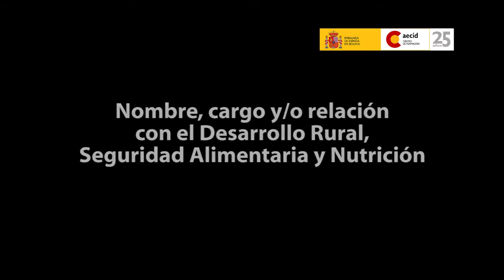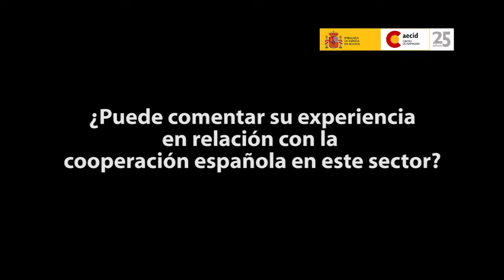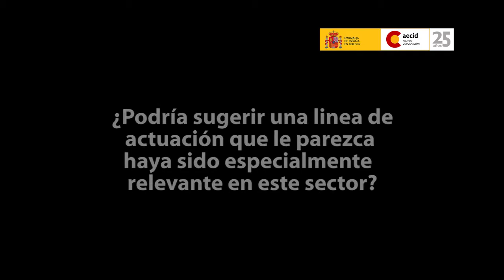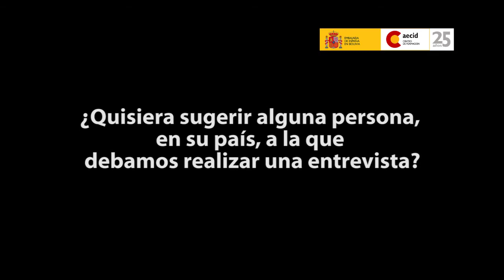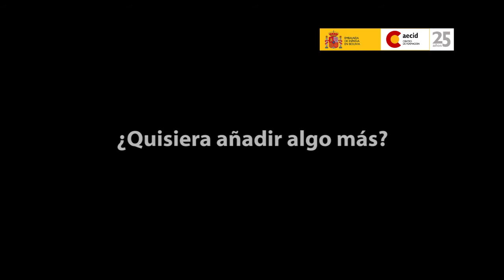Desarrollo Rural, Seguridad Alimentaria y Nutrición: Entrevistas I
25 años AECID Desarrollo Rural, Seguridad Alimentaria y Nutrición.
Primer Bloque de entrevistas a participantes:
Pedro de la Cruz
Oscar Quesada
Manuel Emilio Sena Rivas
Cristina Beatriz Díaz
Amador Gómez
17 - 19 de marzo de 2014